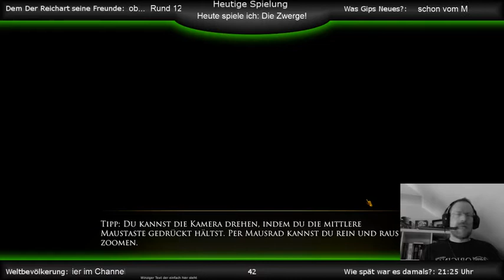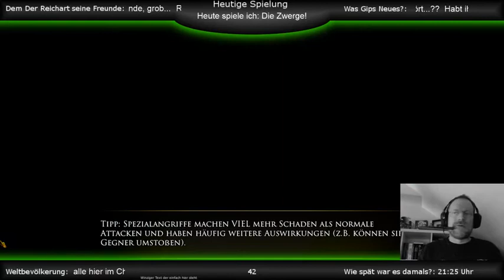Der Reichart Spielt - Die Zwerge - Folge 3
Der Reichart - spielt Die Zwerge - zum dritten Mal, und verliert ACHT MAL IN FOLGE gegen die KACK ORKS!! Aber schön wars :-) Mit Abstand die längsten, besten Dialoge bisher - da musste Pantomime her ;-) Über mich: Ich arbeite seit nunmehr 2001 in der Gamesbranche und habe entsprechend viel mit Games und deren Machern zu tun. Wenn ihr mal einen Blick hinter die Kulissen der deutschen Gamesbranche werfen wollt, dann schaut euch gerne meine Vlogs und LIVE Videos an. Viel Spaß euch allen!